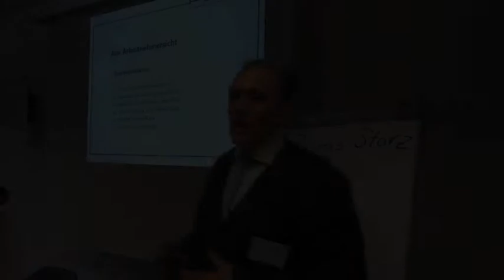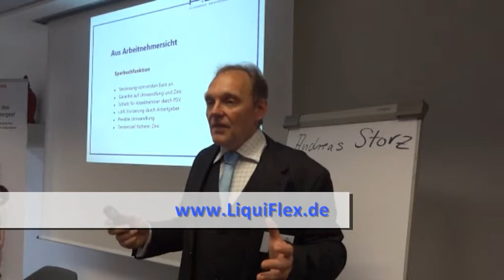Beispiel: Mitarbeiterbindung durch arbeitgeberfinanzierte Unternehmenskasse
Dies ist ein Ausschnitt aus einem Vortrag von (WP/StB) Manfred Baier bei der Veranstaltung "BAV goes Sachwert - Sachwert goes bAV" in Ingolstadt.
Mit einem Beispiel einer arbeitgeberfinanzierten Unternehmerkasse werden hier die Möglichkeiten zur Mitarbeiterbindung dargestellt.